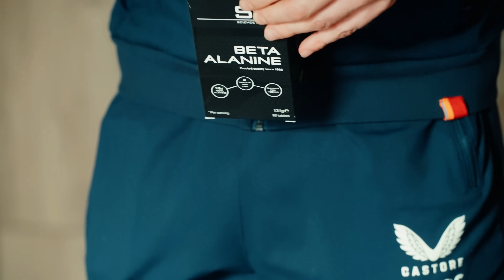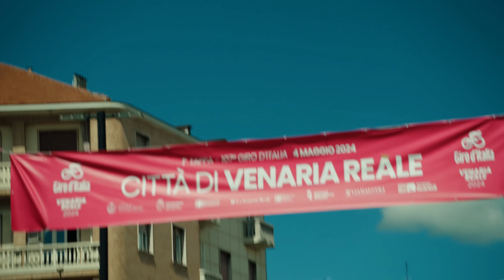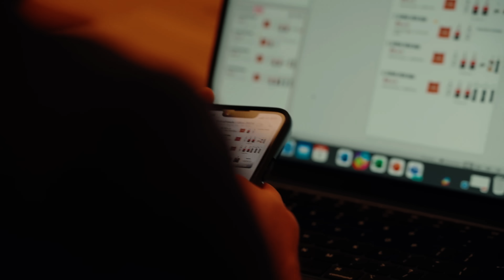Day in the life: Nutritionist | INEOS Grenadiers X Science in Sport behind the scenes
How do the INEOS Grenadiers fuel a Grand Tour? Team Nutritionist Dr Marc Fell takes you behind the scenes of Giro d'Italia stage one to show how the SiS Performance Solutions programme provides expert nutritional support for the team on and off the bike.